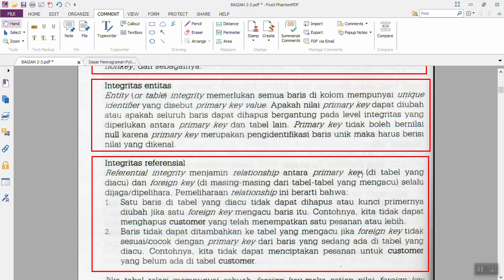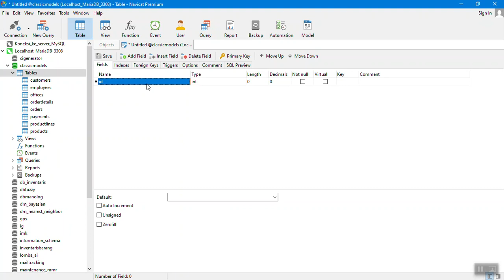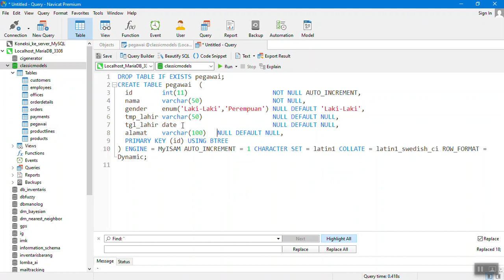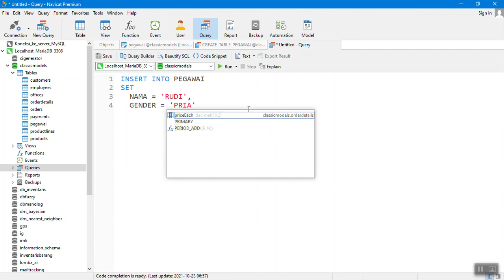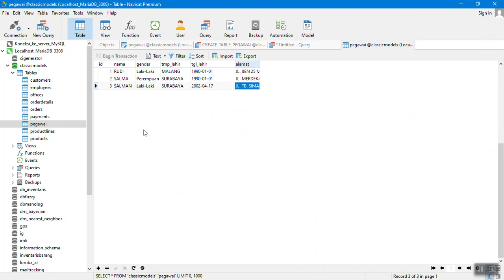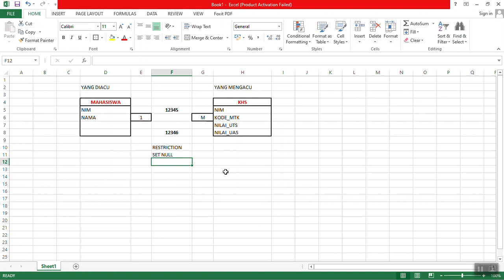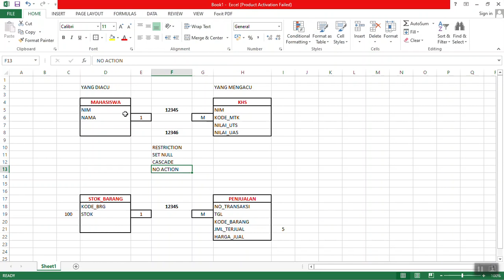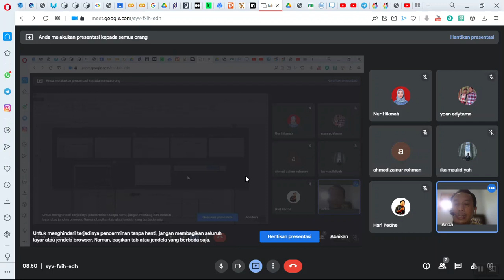INTEGRITAS DATA PADA MODEL RELASIONAL